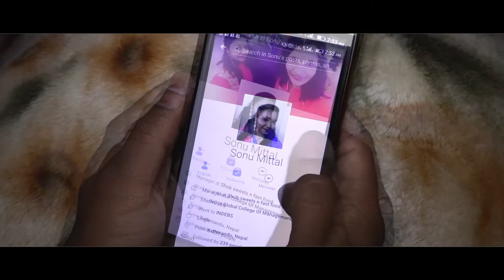Ajnebee love story of Sonu And Sunil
Prewedding cinematic video shoot ..of sonu and sunil